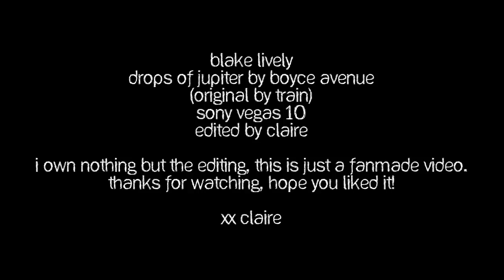lively blake; sail across the sun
-HD PLEASE-

'tell me, did you fall for a shooting star?
one without a permanent scar,
and did you miss me, while you were looking for yourself out there?'

still can't believe i finished this one, I'm really proud I did :) I honestly don't know what to say about this video it means so much too me. I started it about one week before my exams finished, and completed it last night. Don't you just love this song to death? I know I do. and since i love Blake to death too, this video had to happen haha!

I really really hope you guys like it, cause i worked so hard on it. gosh all the cnaged i've made, you wouldn't even believe, it's the same video if I showed you how it looked like when I started it lol.

also, prepare yourself for many new videos, cause my exams are over and my inspiration's really high! as you some of you may saw, i uploaded a preview videoon ym back-up with the projects i'm currently working on. Yeah, I kept some of my other projects secret :P

all the info you need is in the end. love you all!

xx Claire

honors:

21/6/11
#37 - Most Discussed (Today) - Nonprofits & Activism
#168 - Most Viewed (Today) - Nonprofits & Activism - Israel
#115 - Most Viewed (Today) - Nonprofits & Activism - Netherlands
22/6/11